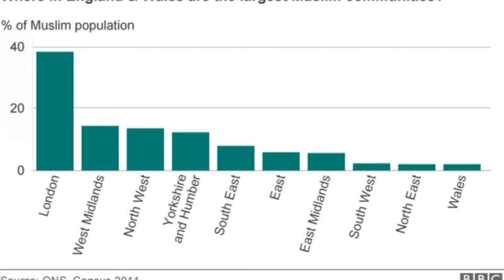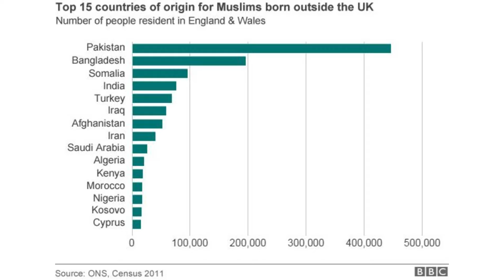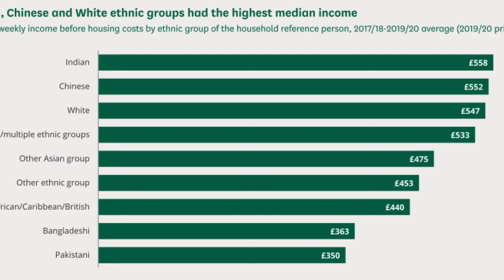Muslims Making British People Poor in UK?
Muslims in the UK are contributing to economic challenges for many British citizens by contributing little to government revenues while heavily relying on social benefits. This creates a situation where non-Muslim communities are funding a significant portion of public services that a large number of Muslims, including some illegal immigrants, utilize. To illustrate this, consider that nearly half of the government’s revenue comes from income tax and national insurance contributions. However, many Muslims fall into the lower income brackets, exempting them from paying substantial taxes. In fact, more than 25% of all income tax revenue is generated by the top 1% of earners, and 90% comes from the top 50%. Since a large portion of the Muslim population does not fall into these higher-income categories, they contribute less to the tax system while still benefiting from it. Furthermore, Muslims represent about 6% of the UK population and are among the fastest-growing communities. Even some illegal immigrants can access benefits such as free public education.

If you are the owner of the materials used in this video and have problem, please send the message to the email address given in the "About" section of this channel. We can settle the matter.